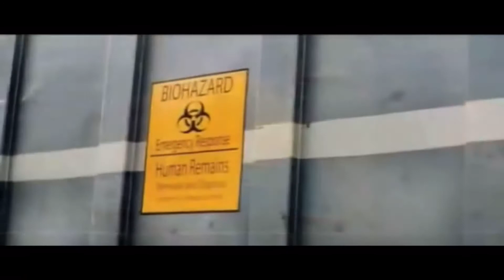Девочка заражена смертельным вирусом Фильм из Тик Ток